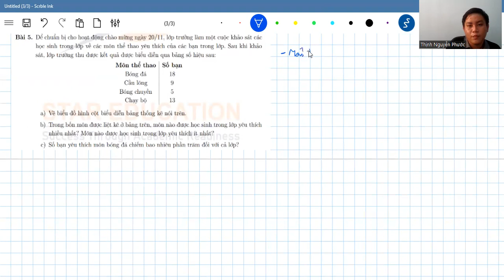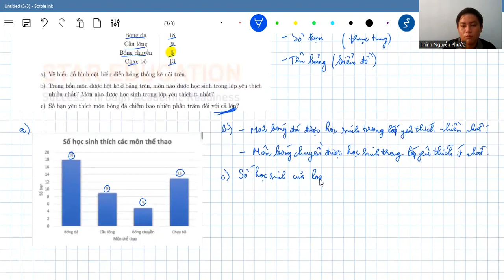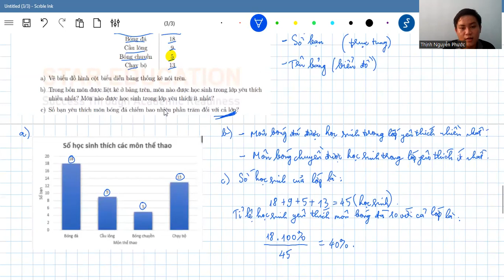STAR Giải đề thi HK1 | Toán 8 | Đề ôn tập số 6 (2023-2024) - Phần 2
Thầy Nguyễn Phước Thịnh